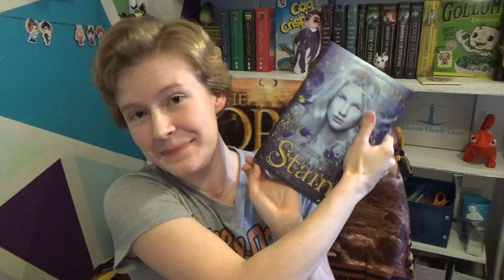Stain Book Review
I love AG Howard, so I was beyond excited to stumble across her newest book, Stain!